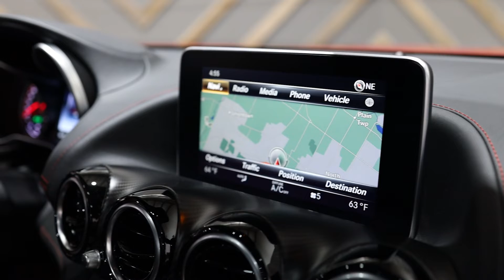2016 Mercedes-Benz AMG GT S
2016 Mercedes-Benz AMG GT S
Condition: Pre-owned
Mileage: 13,693
Exterior color: Mars Red
Interior color: Black
Car details
VIN: WDDYJ7JA1GA008330
Stock#: G1497
Trim: S
Fuel Type: Gasoline Fuel
Body Type: 2D Coupe
MPG: 16 city / 22 hwy
Transmission: 7-Speed Auto-Shift Manual w/OD
Drivetrain: RWD
Engine: Twin Turbo Premium Unleaded V-8 4.0 L/243